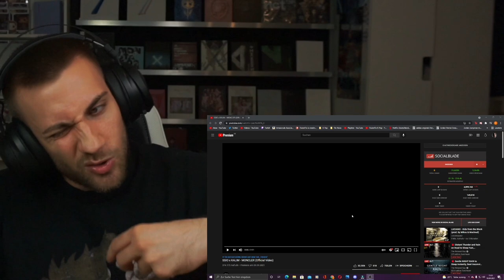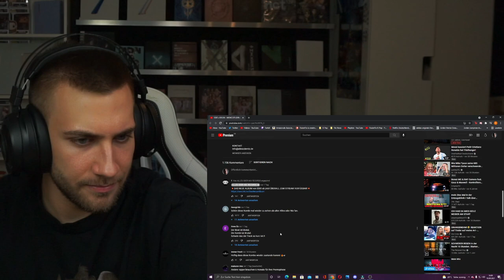SSIO x KALIM - MONCLER (Official Video) - REACTION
Flo M.
Postfach 11 61
25442 Quickborn

Flo M.
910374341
Packstation 117
25451 Quickborn